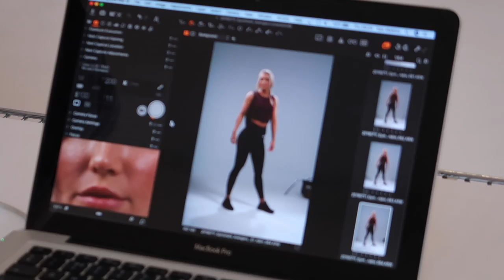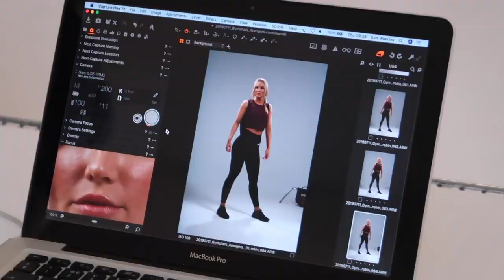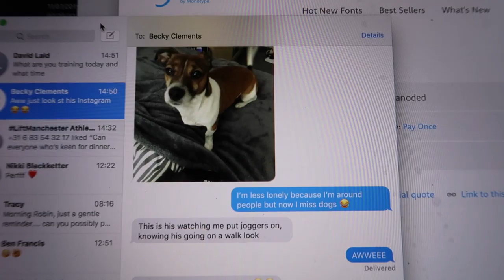WHAT I EAT WHEN I TRAVEL + INTENSE SHOULDER WORKOUT | Reuniting w/ friends ft David, James & Nikki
Here's a fun vlog where I show you my fav shoulder workout right now, what I eat when I travel, and time spent with friends leading up to the Gymshark event in Manchester!

The NEW Gymshark Ultra Neon Seamless is releasing in 2 days!
THURSDAY 25 JULY - 7 PM BST

Thank you for supporting me and my relationship with Gymshark by shopping through my link!

Purchase my Glute Hypertropy Program (FULL BODY)!
I made this program a few years ago now, so it's visual design is very simple and to be honest, a bit outdated. The program itself is excellent, just don't expect a super up to date PDF! A, new updated program is in the works :)